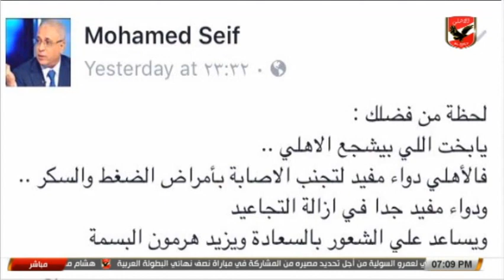عبد الحميد حسن يستعرض روشته محمد سيف "يابخت اللى بيشجع الاهلى"